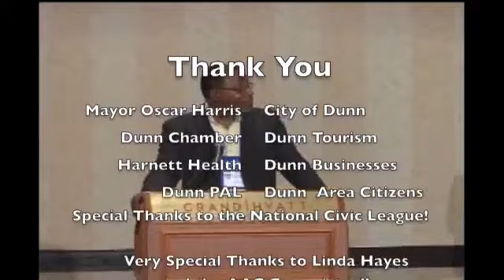Dunn, NC All America City Award 2013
Organizations in the City of Dunn competing for the All America City Award on behalf of the City of Dunn. Filmed and published by the Dunn Police Athletic & Activities League, Inc.